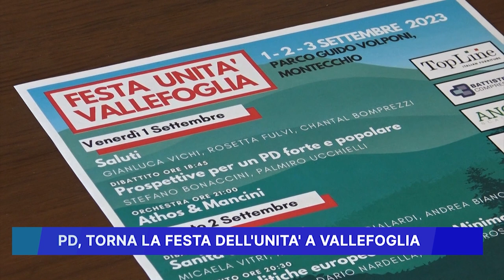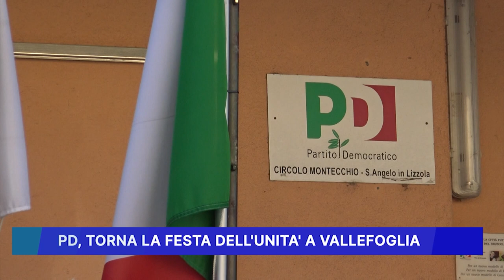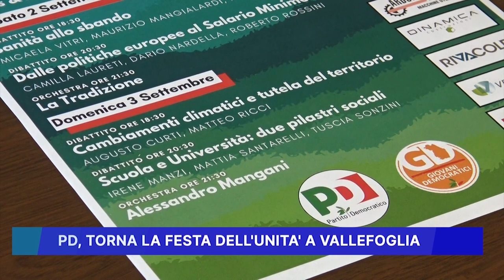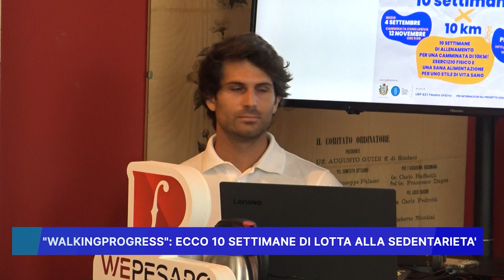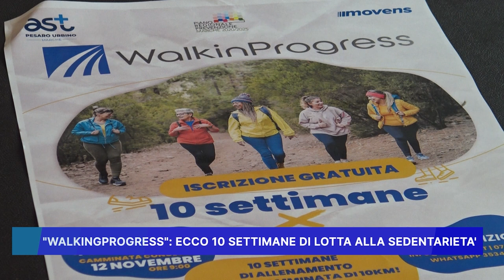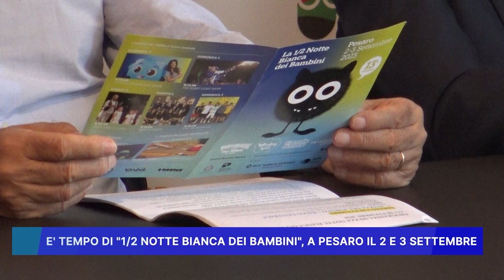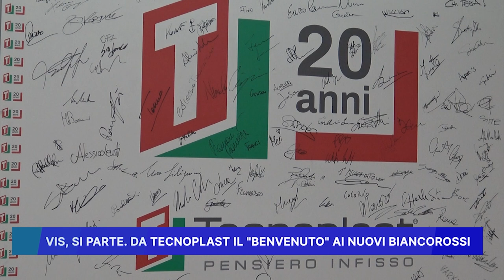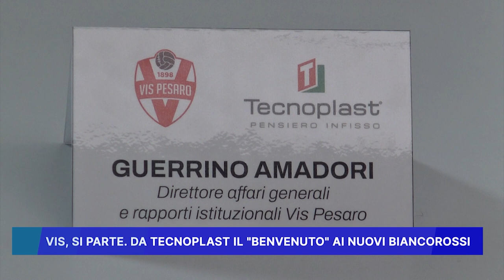ROSSINI NEWS 31 AGOSTO 2023